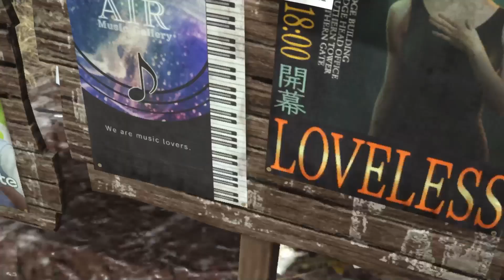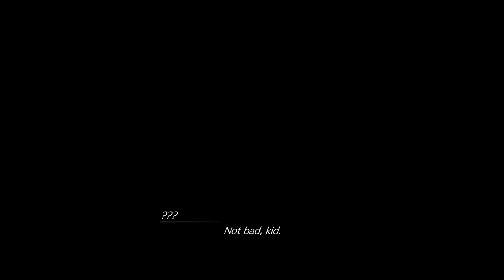⋖FFVII Rebirth⋗ Walkthrough Journey#32 - Zack - "Sorry man ... Feel like I failed you "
Performing in the parade Preparation
Mah Discord : Raingsey0140